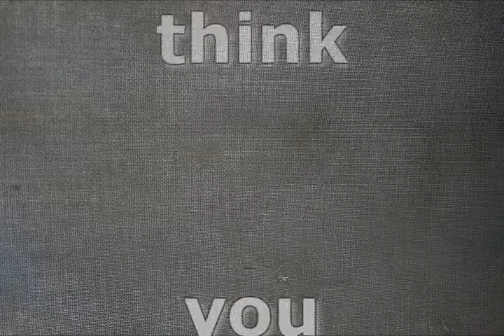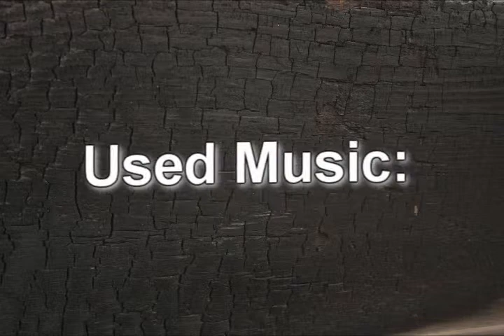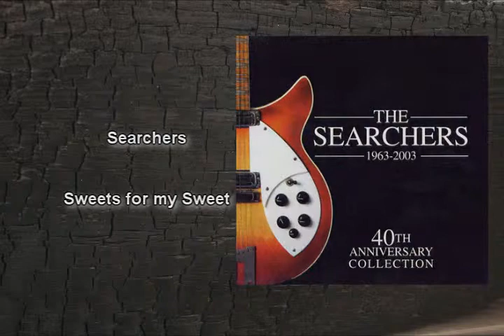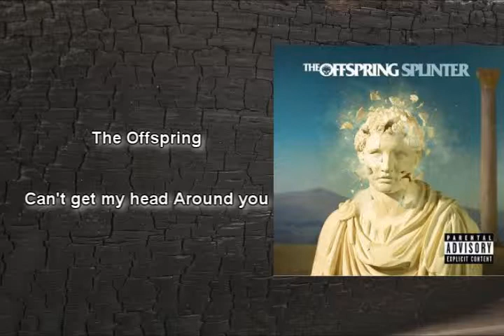The Movie of Furthermore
Title: The Movie of Furthermore
Created By: Dimmea

Song(s):
Chemical Brothers - Galvanize
Linkin Park -- Place For My Head
Guano Apes - No Speech
Searchers - Sweets for my sweet
The Offspring - Cant get my head around you
Flo_Rida - Right Round
Little Richard - You Make Me Wanna Shout